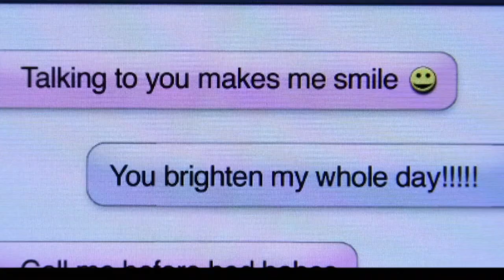Nev & Max Find Out Where a Few of These Iconic Catfishes Are Now 👀 Catfish: The TV Show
Nev and Max caught up with a few of your Catfish favorites to find out what really happened after their episodes. 👀